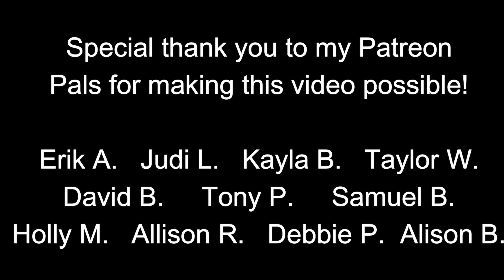Test Running our craziest Crazy Challenge yet!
We are less than two weeks away from filming our craziest Crazy Challenge in 13 years of filming them, and today we are prepping how to pull it off!